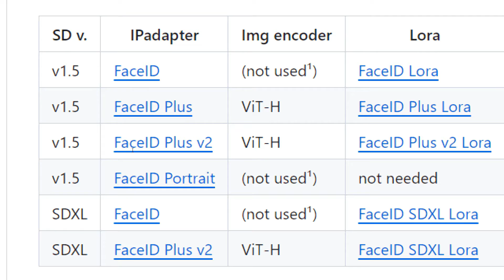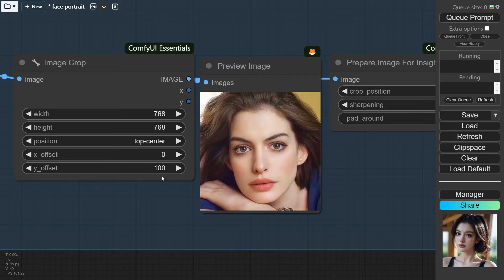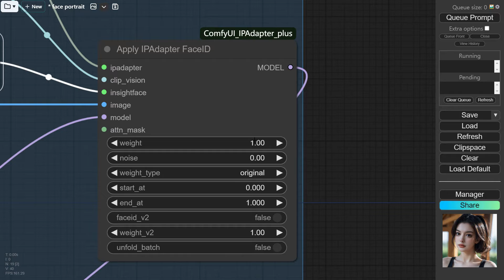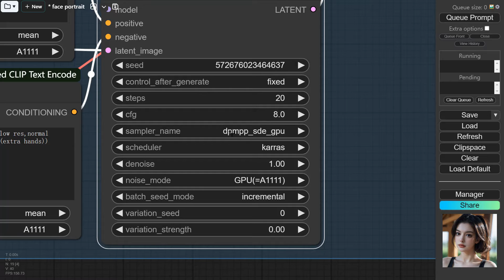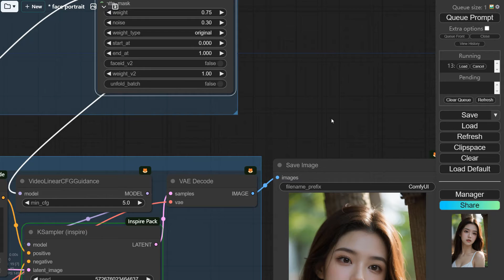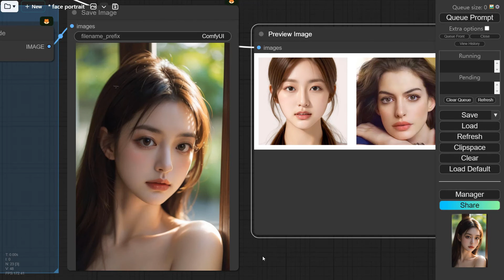ipadapter的faceprotrait，最新换脸模型。iPadapter's FaceProtrait, latest face-swapping model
Compared to Face ID, the quality of iPadapter's Face Protrait model is exceptionally good. Not only can it fully capture the facial features of the reference person, it can achieve a fairly seamless blending effect when generating images. Moreover, this technology can also generate target images based on multiple reference photos.
相对于faceid来说，ipadapter的face protrait模型质量不是一般的好。它除了可以完全提现参考人物的面部特征之外，在生成图象是可以达到比较好的融合效果。而且这个技术也可以根据多张参考图来生成目标图像。